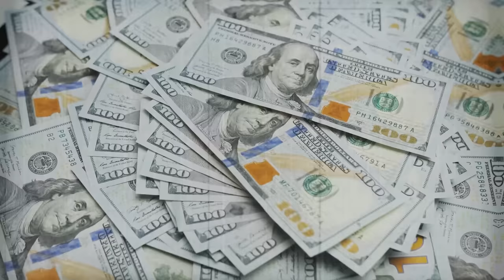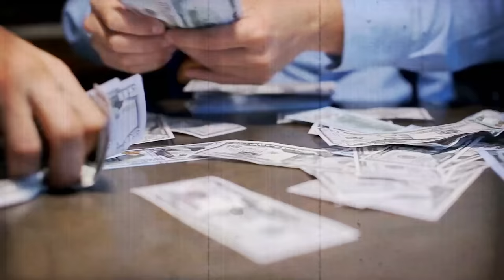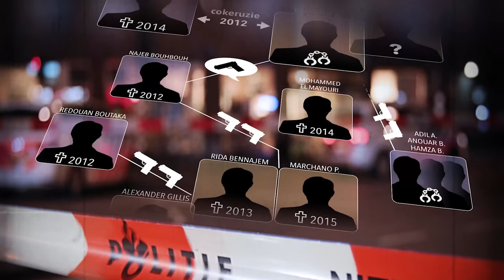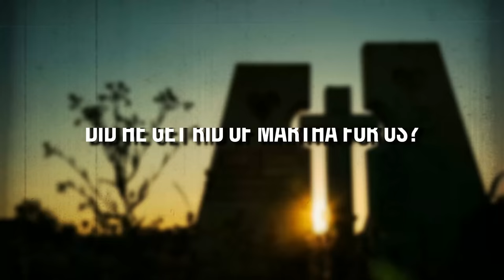How This Kingpin Became the Real Scarface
This is the story of a man that managed to stay completely under the radar for a long time. While no one was paying attention to him, he managed to grow his business and soon enough found himself in the Champions League of the underworld. But did he get too big for his own good? This is the story of Samir ‘Scarface’ Bouyakhchiran, a man that deserves to have his interesting story told that is filled with triumphs, big mistakes and the highest form of betrayal...